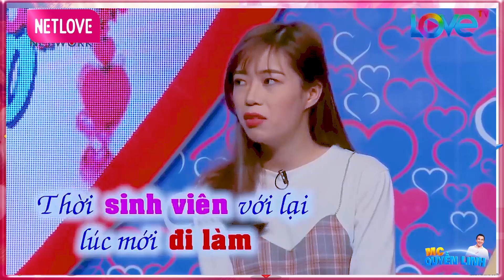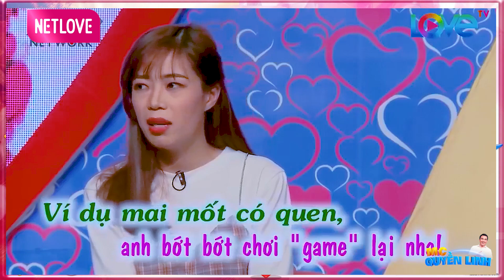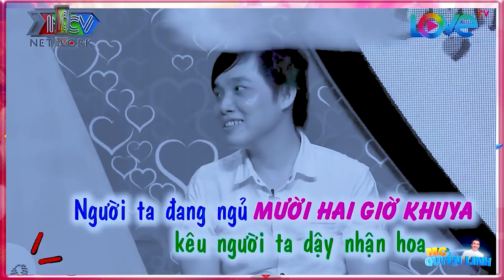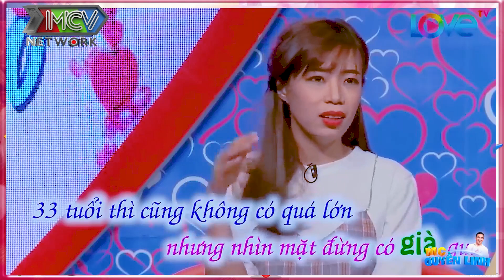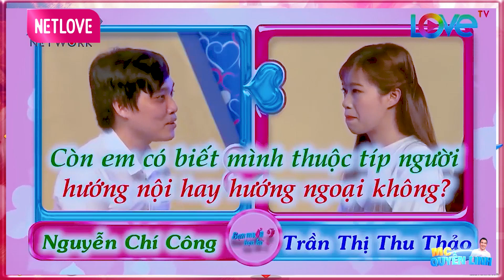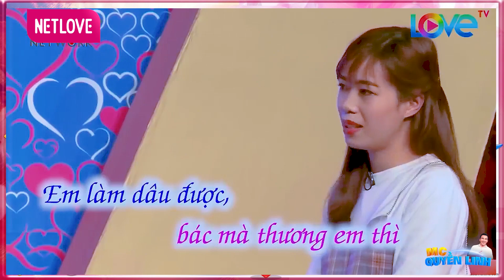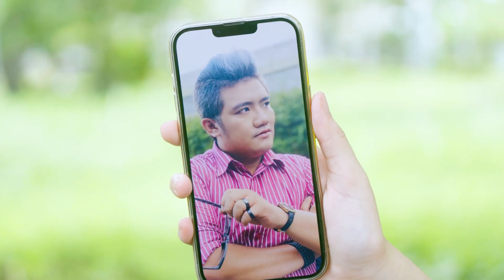Cô nàng TỦI THÂN BẬT KHÓC vì bị bạn trai CHÊ NGHÈO Không thèm yêu làm MC Quyền Linh NGHẸN LÒNG